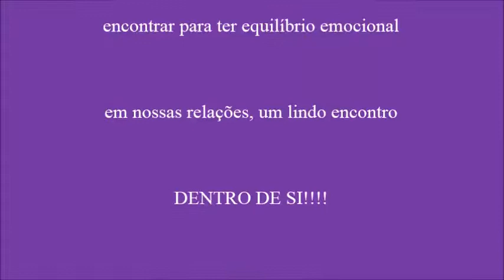EQUILIBRE O INCONSCIENTE NA SUA VIDA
- Olhar CONSTRUTIVAMENTE para o EGO que está SABOTANDO SUA VIDA é reconhecer as origens das resistências que se encontram entranhadas no inconsciente e que são as responsáveis PELA DESTRUIÇÃO DA FELICIDADE tão almejada.
- TODOS tem os desejos SABOTADORES entranhados na psique e estar consciente dos processos interiores significa que existe a possibilidade e condição de mudar de vida dando passos graduais e determinados, possuindo assim a fluidez que é o direito de manifestação da ESSÊNCIA DIVINA e com possibilidades de REALIZAÇÕES INFINITAS.

Contatos
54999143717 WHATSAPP